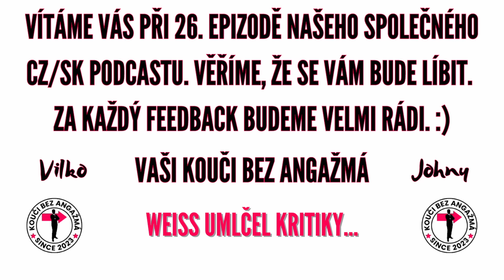BUDOU SPARTA A SLOVAN V LIZE MISTRŮ ZA OTLOUKÁNKY? MAN UNITED V PLZNI! SLAVIA DO FINÁLE EL?!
Je tu dvacátá šestá epizoda CZ/SK verze Koučů bez angažmá.

V tomto díle probereme tato...

témata:
- Úvod
- Preview ligové fáze evropských pohárů

Přejeme příjemný poslech!

Pokud se Vám naše tvorba líbí a chcete nás podpořit, tak můžete:
1) Sledovat naše videa na YouTube!
2) Zanechat nějaký ten like. (y)
3) Odebírat náš kanál.
4) Přidat pár komentářů k tématu.
5) Sledovat nás na IG.
6) Říct o nás kamarádům.
7) Přidat nápady na témata či nové formáty, popřípadě navrhnout zlepšení.
8) Poslat dárek ve formě SUPER DÍKY.
9) Stát se členem našeho kanálu na YouTube.

Za jakoukoli podporu moc děkujeme. Budeme se dál snažit zlepšovat!

Kdo si s námi chce zahrát fantasy, nechť výplní kódy miniligy na stránkách jednotlivých fantasy soutěží. Budeme hrát ve všech ligách, které se snažíme pokrýt v podcastech. Níže najdete kódy do našich minilig.

Česká Chance Liga:

Kód: THVJDAK

Slovenská Niké Liga:

Kód: HPX25I

Anglická Premier League:

Classic:
Kód: sned0w

H2H: (na konci Play-off nejlepších)
Kód: 1kzoob

Challenge:
Kód: wvc4h5

Ať vyhraje ten nejlepší!